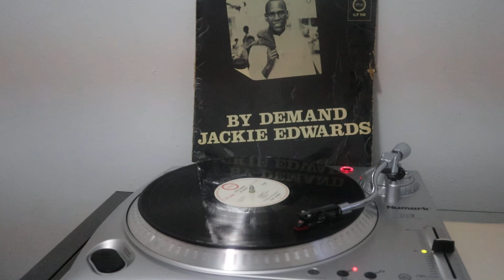Jackie Edwards: Rain Drops- By Demand 1966